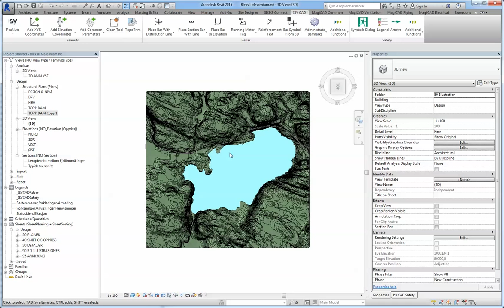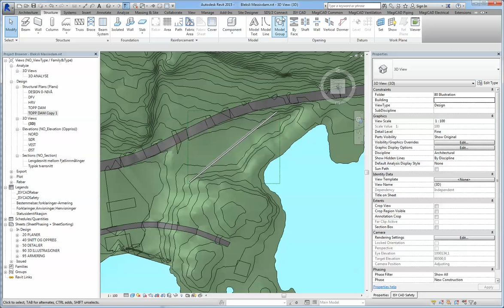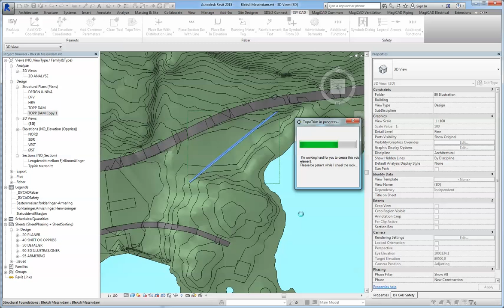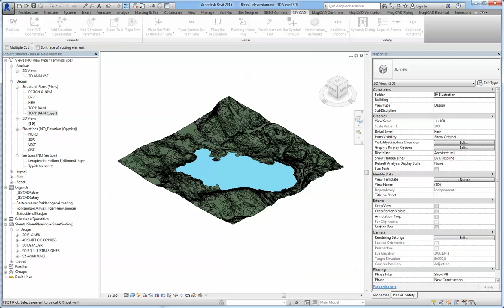ISY CAD Peanuts Trim element to Toposurface